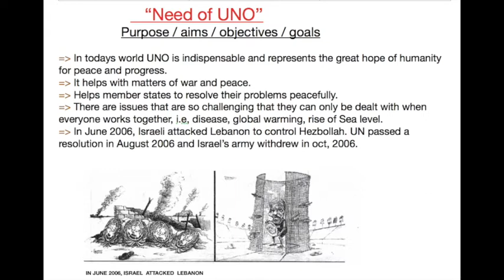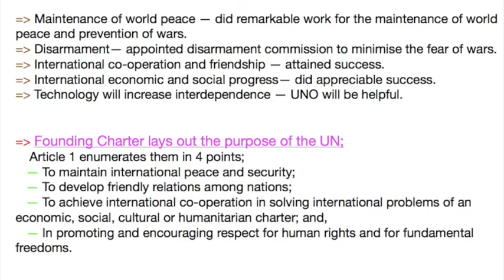Need of UNO / purpose or Aims or goals of UNO | 12th | political science | Bashir sir | lecture.